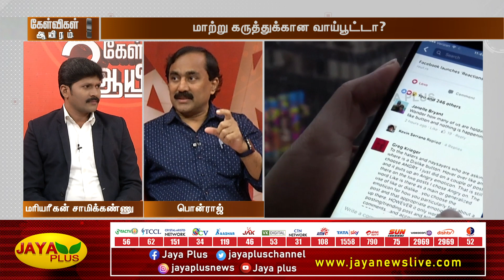பாஜகவின் பெயரை தக்கவைக்கவே ஊடகங்களுக்கு பல கட்டுப்பாடுகள் விதிக்கப்படுகிறது - பொன்ராஜ்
பாஜகவின் பெயரை தக்கவைக்கவே ஊடகங்களுக்கு பல கட்டுப்பாடுகள் விதிக்கப்படுகிறது  - பொன்ராஜ் | Kelvigal Aayiram